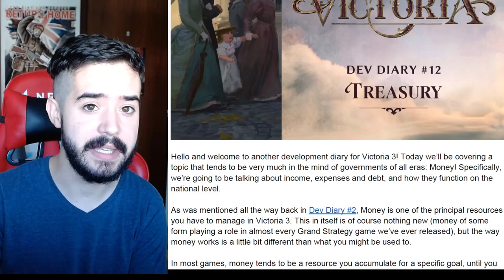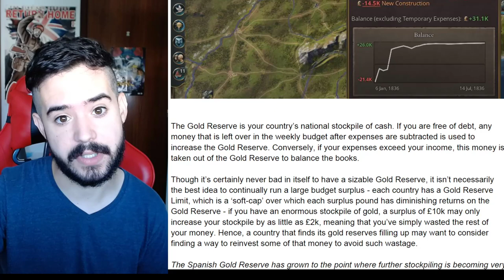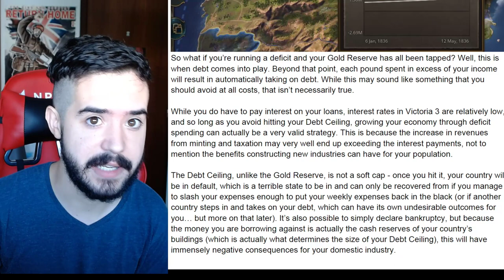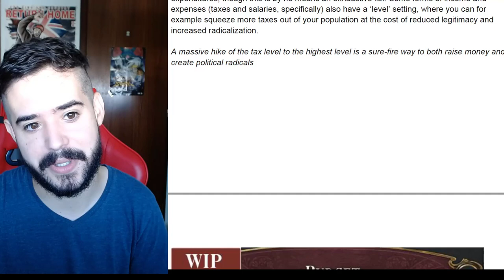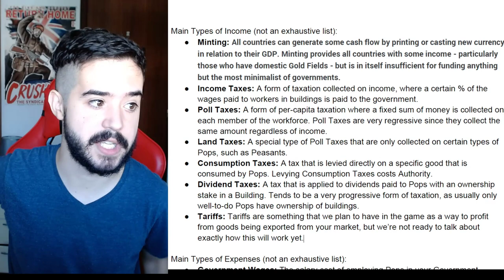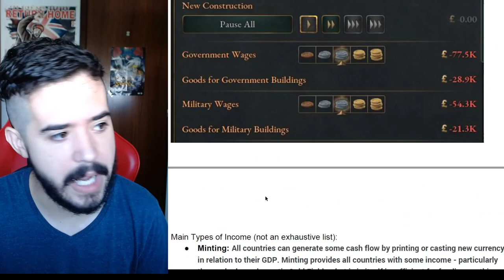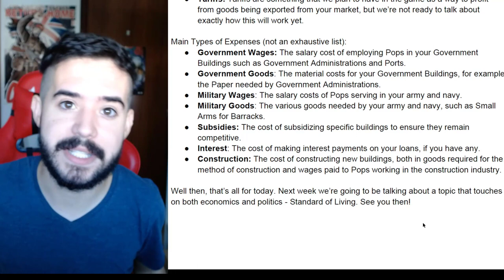Victoria 3 - Así funciona EL DINERO - DD12 EL TESORO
Victoria 3 en español
Tesorería Victoria 3